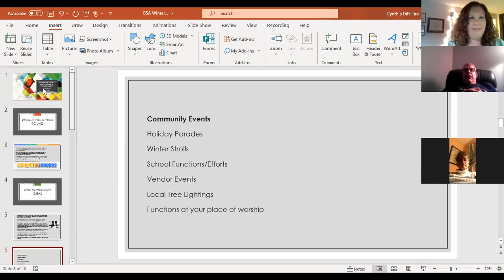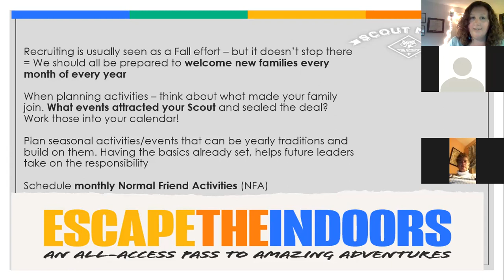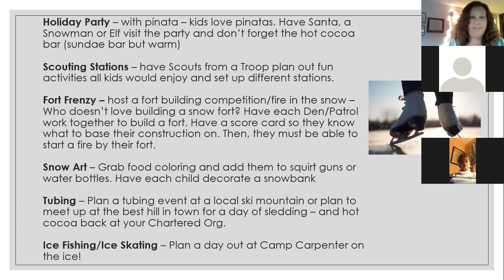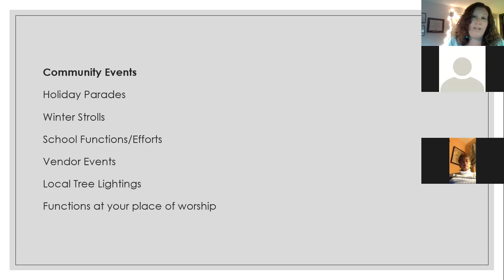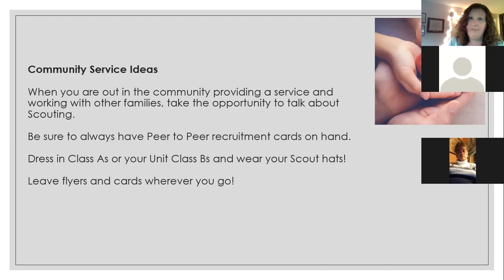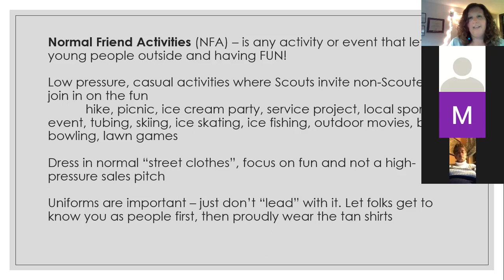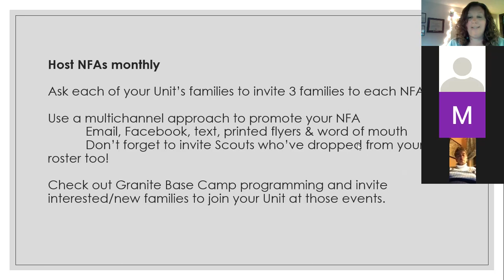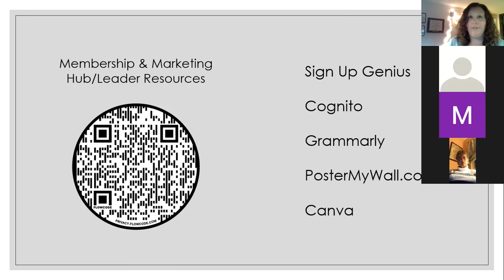Winter Holiday Recruiting Ideas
Daniel Webster Council
Membership Workshop